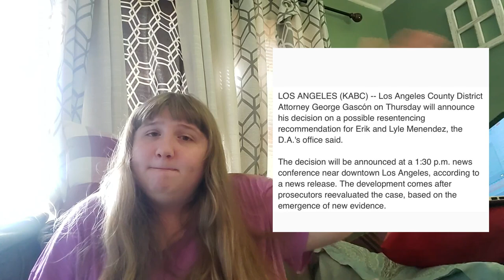my reaction to the Menendez brothers being sentenced by the DA...